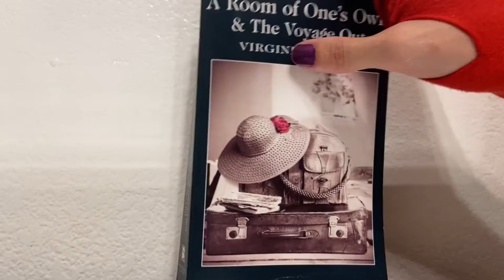Lygia Fagundes Telles' "Come Watch the Sunset"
Are you familiar with this Brazilian short-story by the brilliant Lygia Fagundes Telles? Join me and let's talk a little about it.